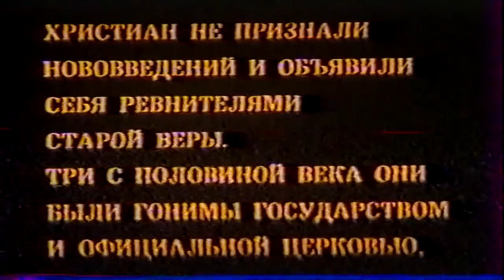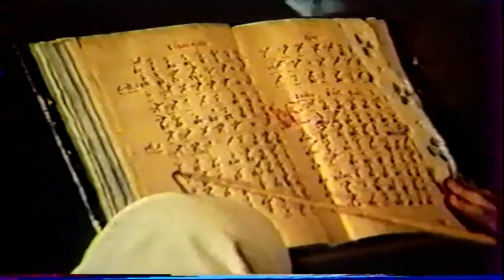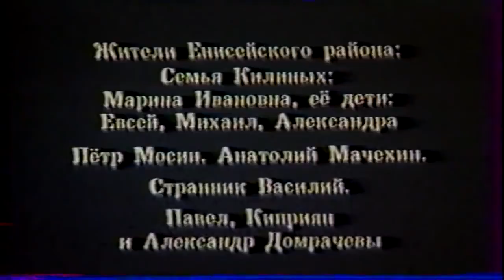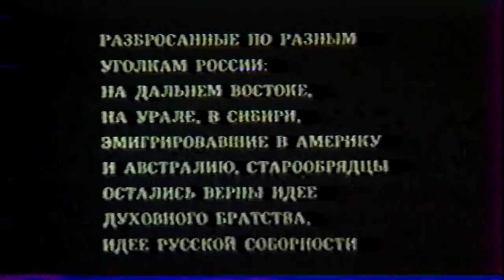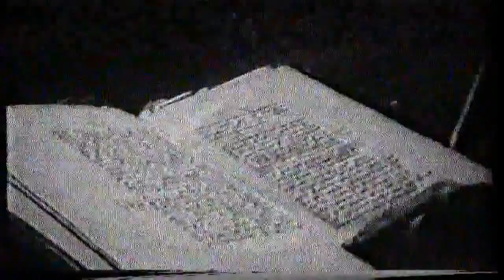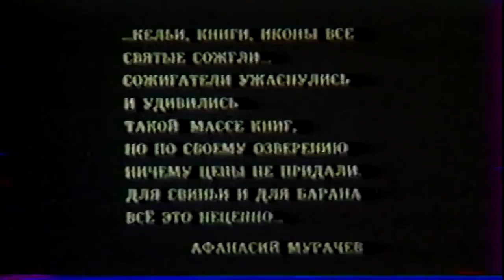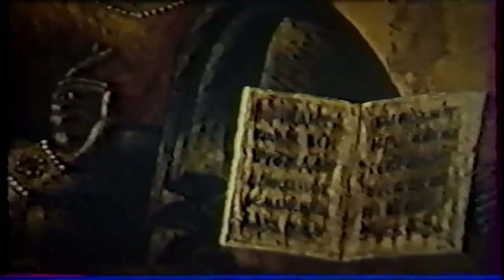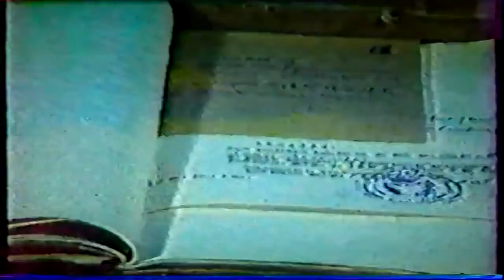д/ф о староверах Красноярского края "Староверы" 1993г.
д/ф о староверах Красноярского края "Староверы", (фильм первый, второй и третий), ГП "Красноярсктелефильм", 1993г.

фильм первый "Хранители древнего благочестия"
фильм второй "Духовное братство"
фильм третий "Страстотерпцы"